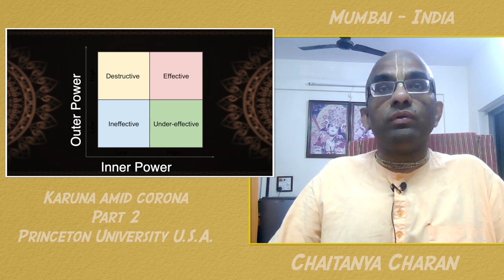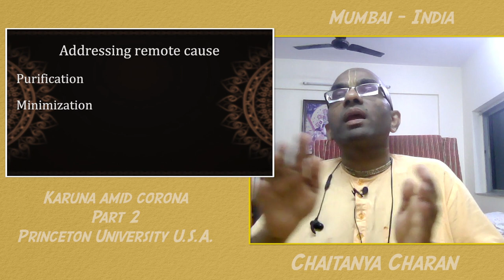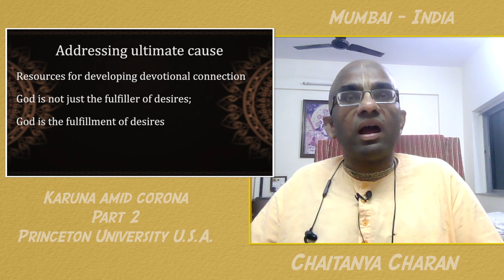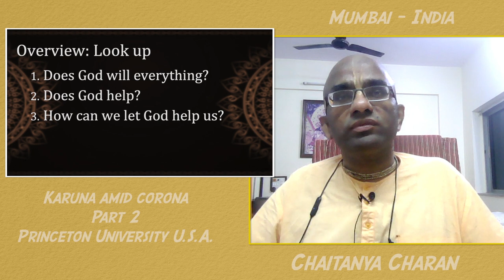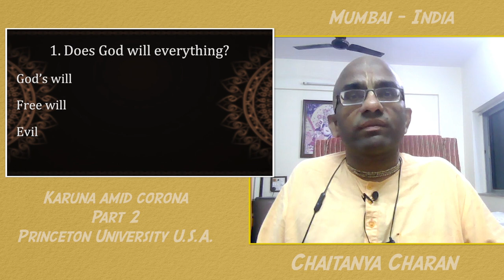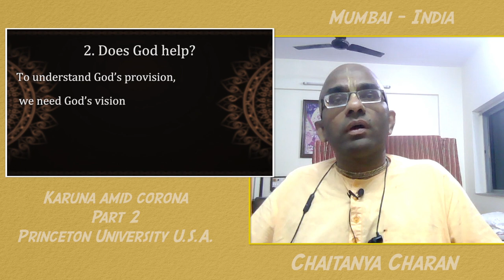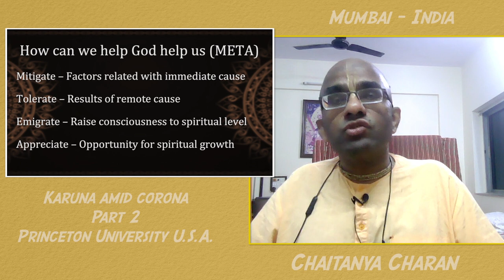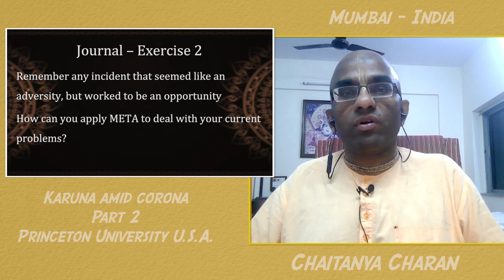Seeking Karuna Amidst Corona seminar part 2 Princeton University Hindu Life Program